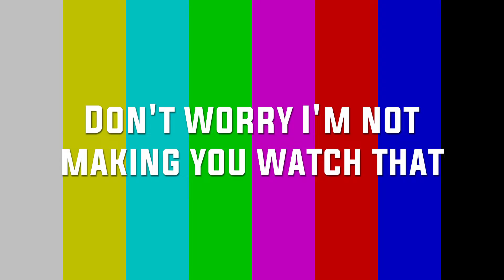GIGACHAD Eldlich Player Refuses To Win The Game - Master Duel Stream Highlight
Their goals are beyond my understanding.